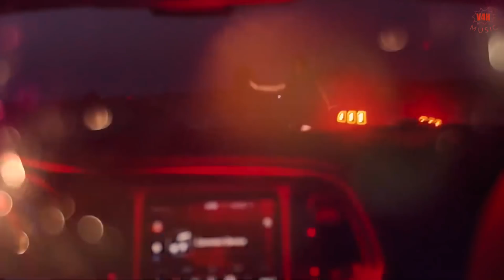Guru Randhawa | MASHUP 2018 | Vishal | DJ Dip SR | DJ AD | V4H Music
V4H Music Present's the collection of the grate panjabi singer "Guru Randhawa" Mushup 2018. all new latest Song of Guru Randhawa.

Tell Ous your Favourite Songs in Comment Box

🎶Mushup Tracklist🎶

Fashion
High Rated Gabru
Suit Suit
Yaar Mod Do
Khali Kar Diya Daaru Diya Bottla
Ban Ja Rani
Patola
Lahore
Taare

🎵Singer: Guru Randhawa
🎵Remix by: DJ Vishal, DJ Dip SR & DJ AD
🎵Video Edited by: Vishal
🎵Music Label: V4H Music

A Special Thanks To:
DJ Dip SR & DJ AD